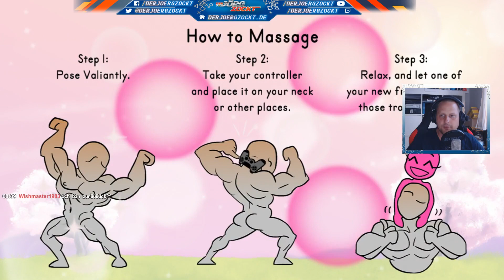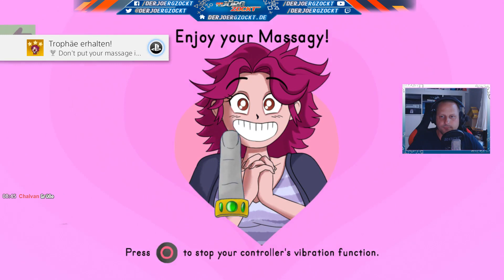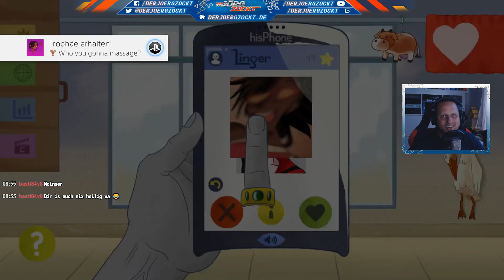[PS4] [GER] Let's Platin - Mr. Massagy - Wieder leicht?! :D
Platin-Run | Mr. Massagy | Stream | DerJörgZockt

Mr. Massagy im 100%-Platin-Walkthrough. Viel Spaß mit dem einzigen Stream. Streamaufzeichnung vom 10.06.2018.

► Spiel gibt’s im PSN Store zu kaufen ;)